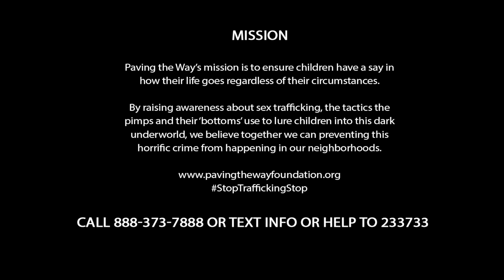Paving the Way Foundation Joins Forces with Fierce Entertainment...Orlando Fashion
Paving the Way Foundation Joins Forces with Fierce Entertainment Orlando International Fashion Week Spring 2018
Interview with Jan Edwards, President and CEO and
Lori Huertas, Fierce Entertainment Management Outreach Manager